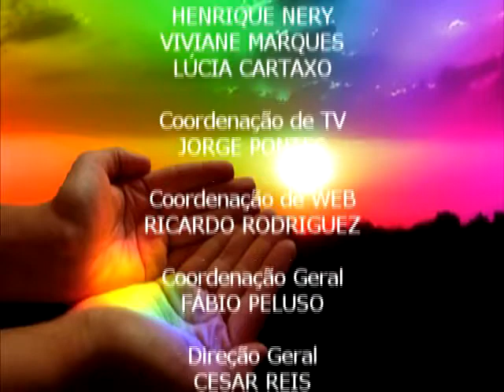Cura e Autocura #09 - Aprendendo a viver em rede | Luzia Mathias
A médica e expositora espírita Luzia Mathias oferece caminhos, soluções e reflexões para alcançarmos uma vida mais saudável e mais feliz, com base na Doutrina Espírita. Vídeo produzido pelo Clube de Arte e exibido na tvnovaluz.com. Toda segunda, às 11:40h e às 15:40h.